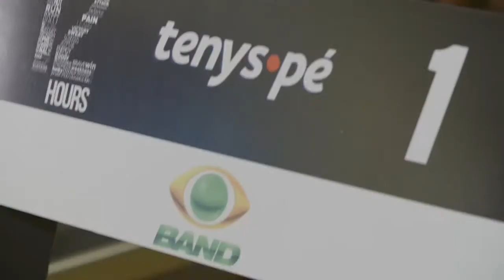Tenys Pé 12h - Boletim Band - Matéria I - 02.12.17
Tenys Pé 12 hours, um desafio de corrida indoor com mais de 20 esteiras competindo, sendo 12 integrantes em cada esteira fazendo revezamento entre cada equipe, no qual cada integrante deve correr 1 hora. No total são 12 horas direto de competição e a equipe que percorrer a maior distância em 12 hs ganha a competição.